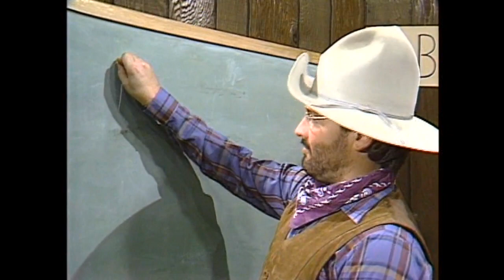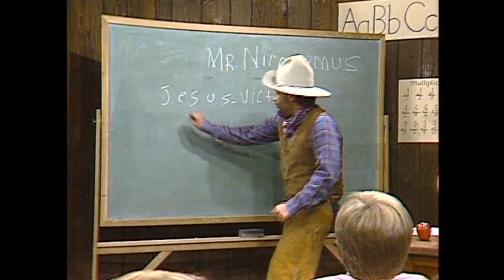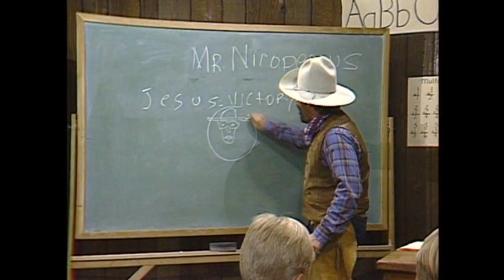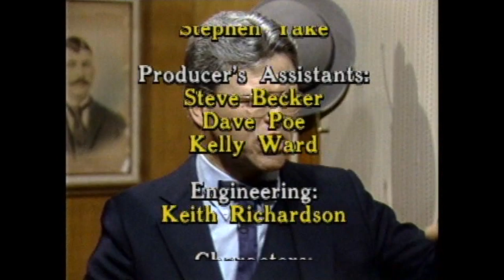The Gospel Bill Show God Gives Back